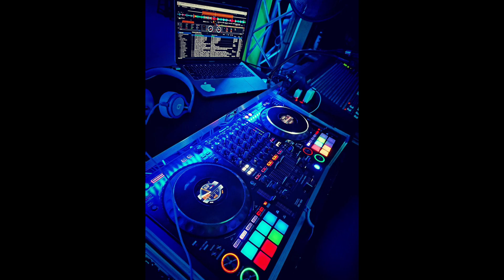N o N s t o p 🃏🎠 F*ck You All (Dj ZIIO) Hold You (DJ s.O) No Limit (SB Team) New year 2023🪅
N o N  s t o p 2023 🃏🎠 Fuck You All (Dj ZIIO) Hold You (DJ s.O) No Limit (SB Team) New year 2023🪅